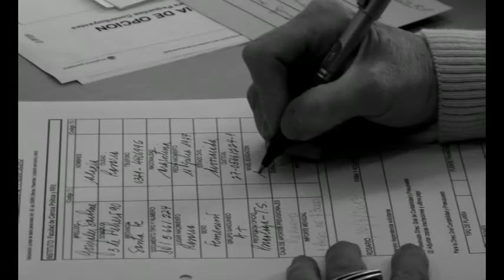Fotoreportaje a Alicia González Saibene